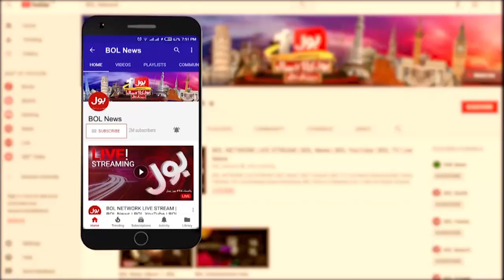Petrol Price Latest Updates | Petrol Price In Pakistan | Breaking News